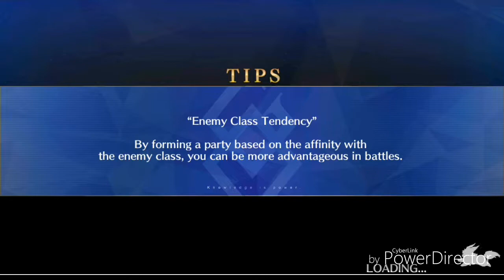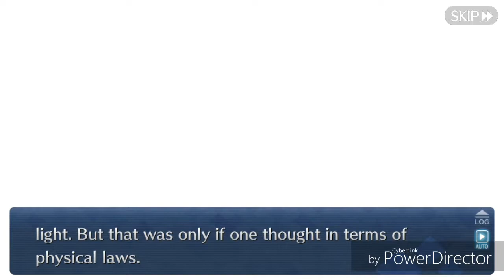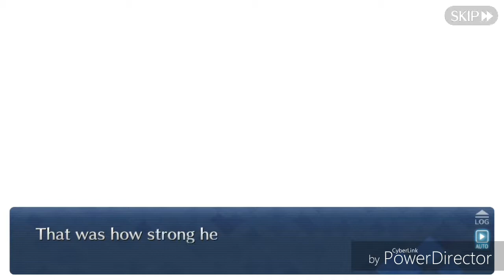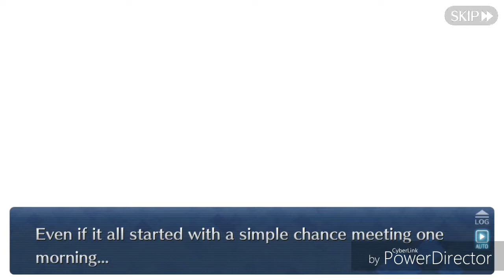[Fate Grand Order] Solomon Section 12: The Future (Part 1)